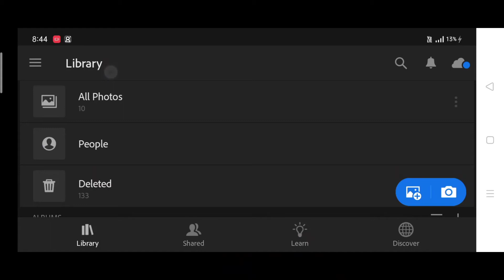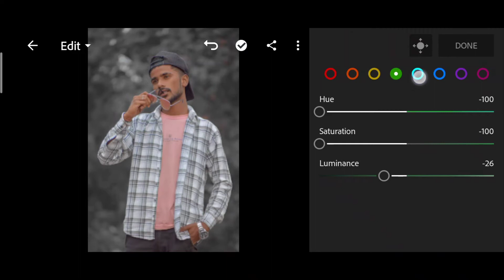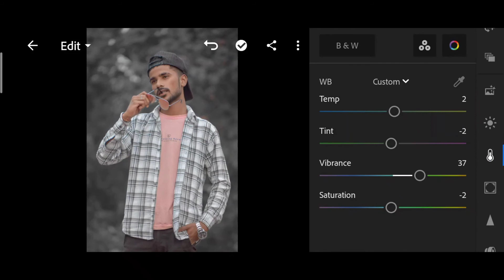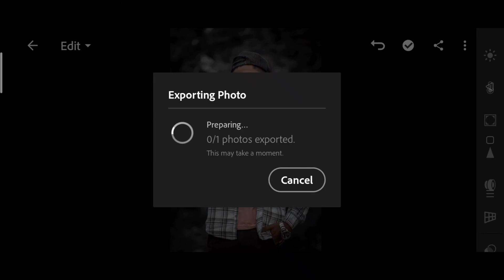Lightroom Cc Dark Black || Complete Photo Retching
And comment, tell me how did you like this editing

DM for apply